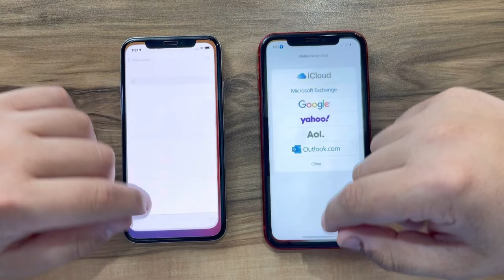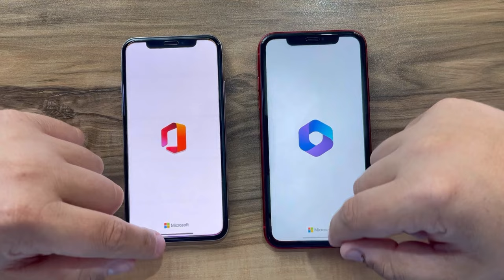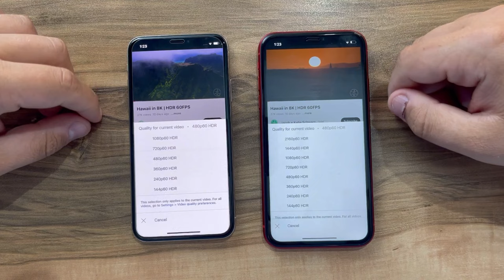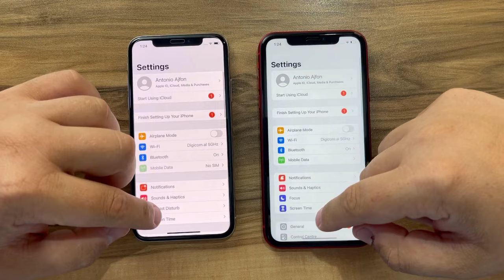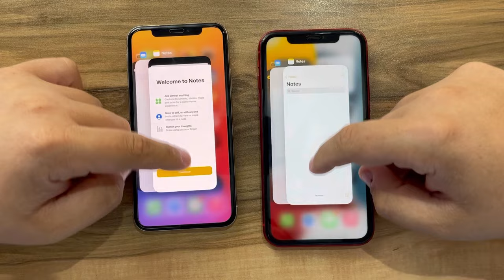iPhone 10 vs iPhone 11 in 2023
iPhone 10 or iPhone X is running iOS 14

iPhone 11 is running iOS 15